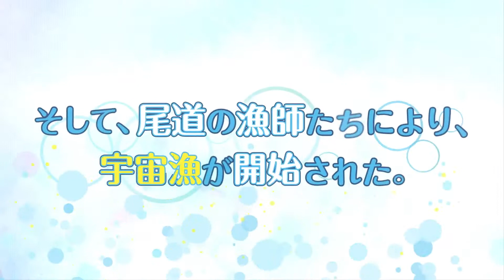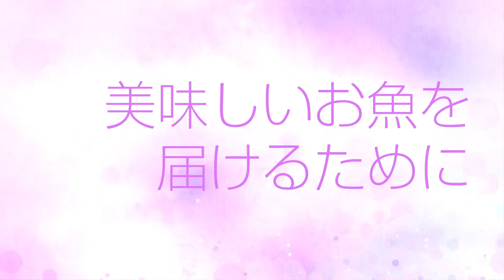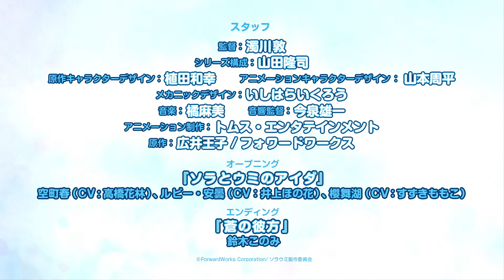Sora to Umi no Aida - Trailer [VO]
L’histoire se déroule à Onomichi, Hiroshima en 20XX. Les poissons disparaissent de la mer autour du monde et seules les baleines vivent dans l’océan. Le ministère de la pêche décide de mettre en place de gigantesques réservoirs expérimentaux de poissons universels dans l’espace.
"L’Union de Pêche" de l’Univers d’Onomichi est alors créé et commence à former des pêcheurs spatiaux. Les femmes pêcheurs sont en demande en raison du renforcement de l’égalité du droit du travail entre hommes et femmes. Nous suivons six nouvelles pêcheuses sélectionnées…

Sora to Umi no Aida
Automne 2018